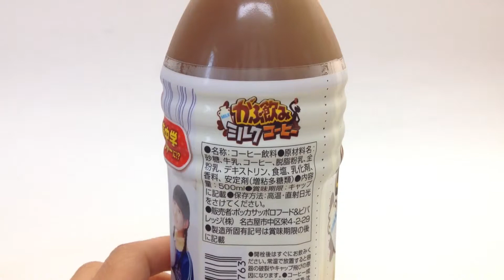ポッサッポロ☆がぶ飲みミルクコーヒー